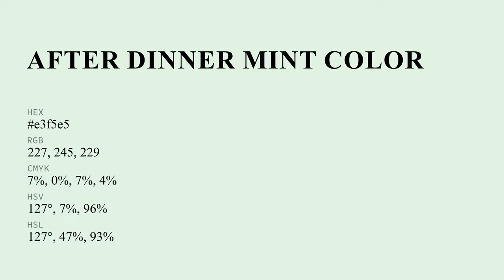After Dinner Mint color e3f5e5 hex color - Green color - Warm color e3f5e5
What color is After Dinner Mint ? e3f5e5 hex color - Green color - Warm color e3f5e5

Hex e3f5e5 Color Code is also known as After Dinner Mint color.